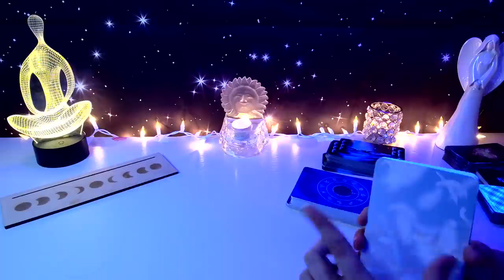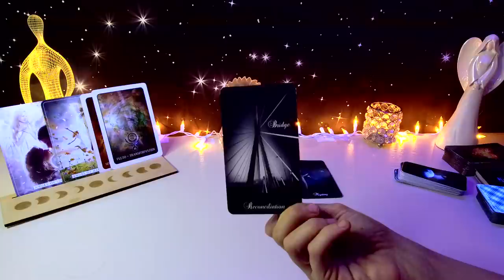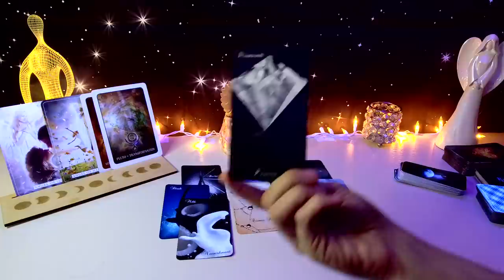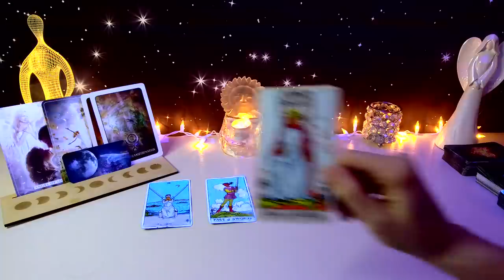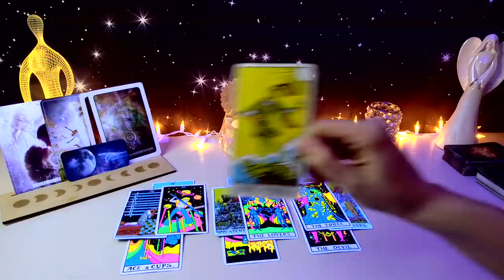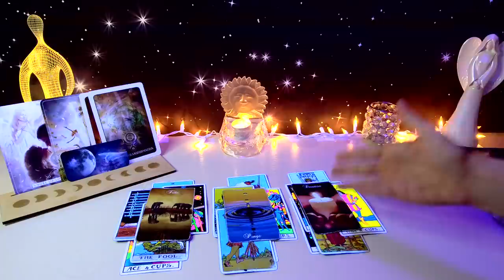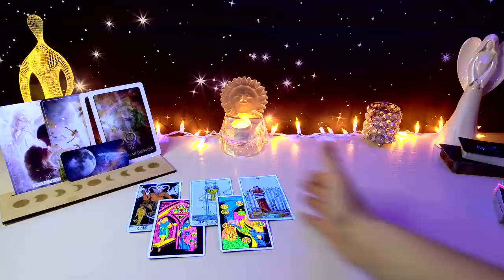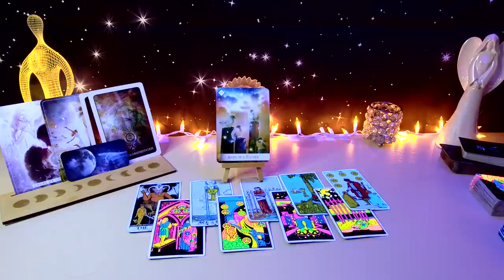*LEO* THIS IS UNREAL!👀 A VERYYY INTERESTING OFFER COMES THIS WEEKEND📲| FEBRUARY WEEKEND TAROT 2022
TIMESTAMPS:
SPIRITS MESSAGE: 1:00
LOVE MESSAGE: 19:10
GENERAL/FINANCE MESSAGE: 34:50
ENDING ORACLE: 44:00